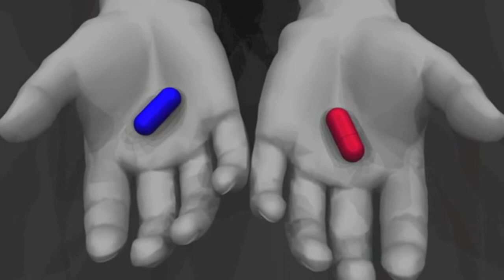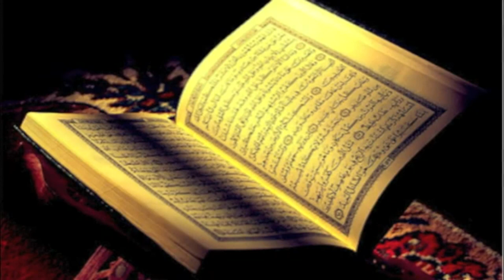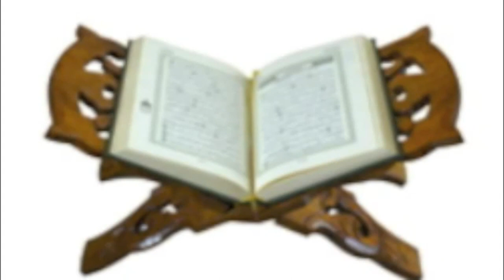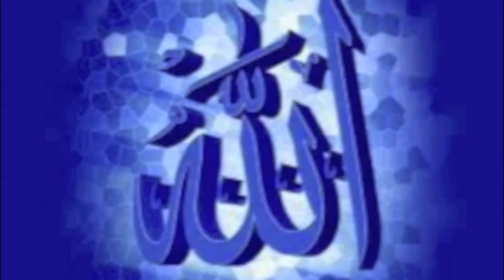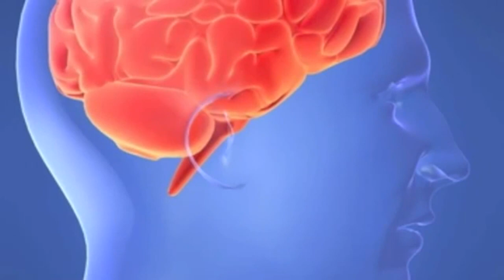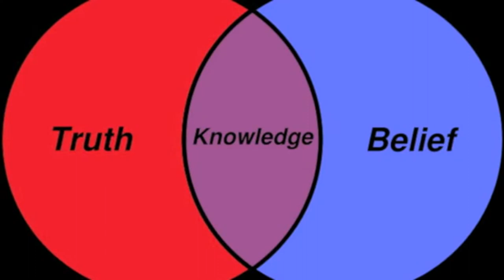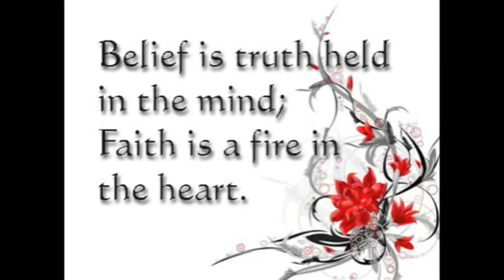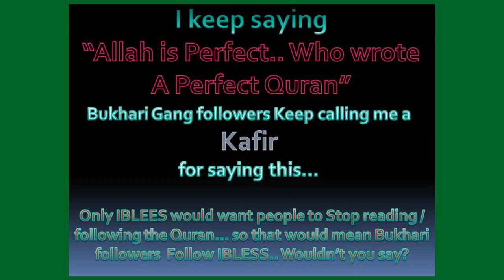WW-05-Teddy3inDC Says Missing the Point of the Quran